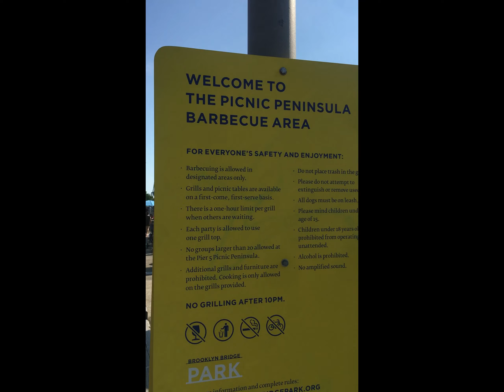Picnic Area Near Pier 5 Brooklyn Bridge Park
It's a hot Sunday afternoon. People are out at the picnic area enjoying the day.